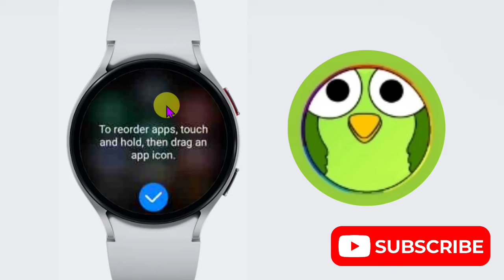How To Disable Block Calls From Unknown Numbers On Samsung Galaxy Watch 6 classic 6 Smart watch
Talk soon,
Abid Akay